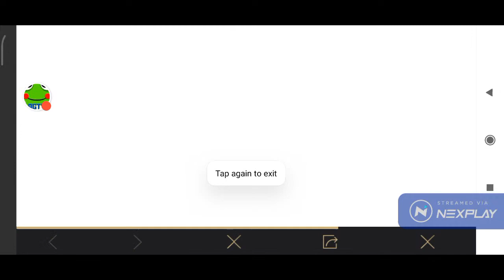Let's play: PUBG MOBILE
Stream now!